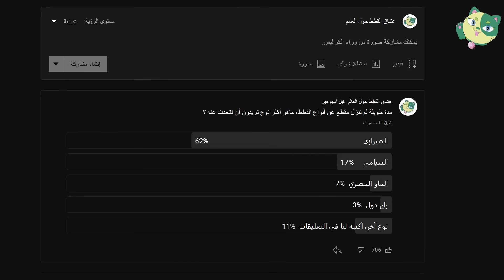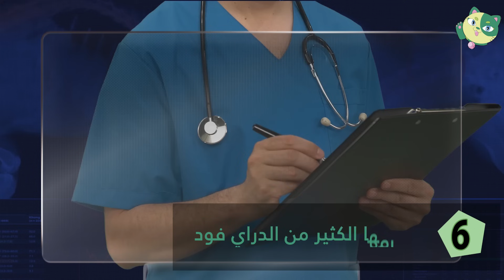10 أخطاء يرتكبها مربي القطط الشيرازي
طبعا القطط الشيرازي هي من أكثر الأنواع التي يفضل مربي القطط تربيتها داخل بيوتهم. وكما لا يخفى عنكم إن قط_الشيرازي لطيف وحنون وأيضا شكله جميل جدا وهو منتشر بكثرة في المناطق التي تتحدث اللغة العربية.
الحديث عن الشيرازي كان من أكثر المواضيع التي طلبتم منا التطرق إليها. ولهذا إن شاء الله في هذا المقطع سنقدم لكم أكثر 10 أخطاء يرتكبها مربي هذا النوع وذلك حتى يتم اجتنابها وبالتالي عيش حياة سعيدة مع قططكم الأليفة، ففرجة ممتعة لكم جميعا أصدقائي الكرام.